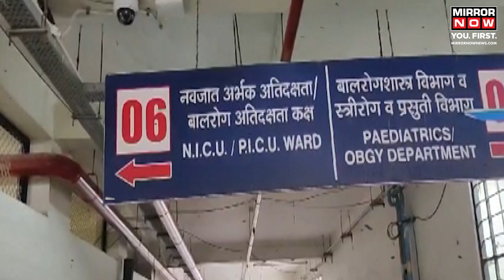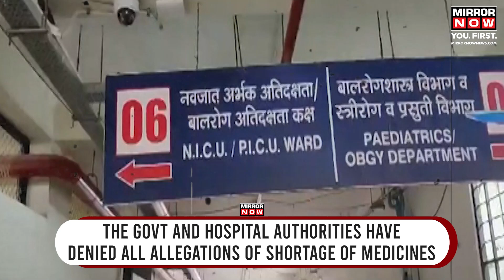Nanded Hospital Death: Visuals Show Shocking Hospital Conditions | Maharashtra News | Latest News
Maharashtra’s Nanded govt hospital apathy continues. Visuals show the shocking conditions of Dr Shankarrao Chavan Medical College & Hospital. Pigs were seen roaming around the open drainage next to the hospital canteen. The drains were clogged by Plastic bottles, wrappers and waste. From dirty hospital toilets to lack of general hygiene facilities, the images raise serious concerns about the state of the medical infrastructure in Maharashtra. Full story here.